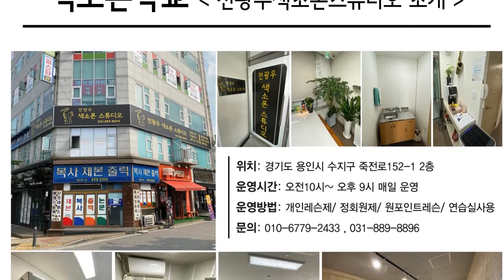테스형 나훈아 - 전광우 색소폰연주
1. 매일연습하는악보집 13.000원
2. 색소폰의정석1권 20.000원
3. 쉽게연주하는애드립악보집 19.000원
4. 색소폰스케일모음집 14.000원
5. 계명악보집50곡집 32.000원
6. 계명악보집30곡집 24.000원
7. 미스터트롯계명악보집30곡집 25.000원
8. 중고급애드립악보집1집 19.000원
9. 중고급애드립악보집2집 19.000원
10. 꾸밈음마스터연습집 19.000원
11. 찬양악보집 35.000원
12. 계명애드립악보집58곡집 56.000원

2권이상 구매시 할인되서 나갑니다.